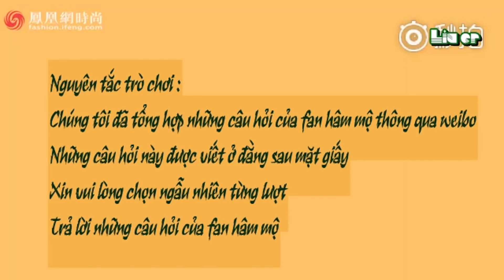[Vietsub] Vương Nguyên làm son L'Oreal Smile tặng fans [ Phỏng vấn Tencent + Thời thượng Ifeng]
Just share and don't reup!